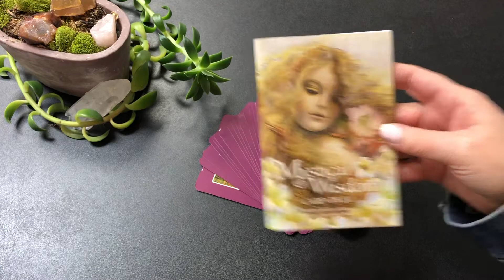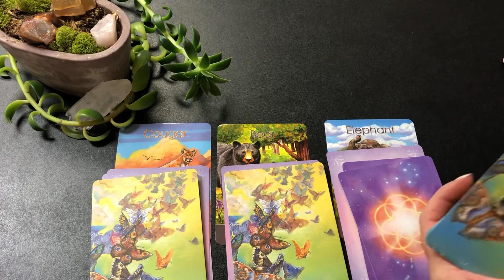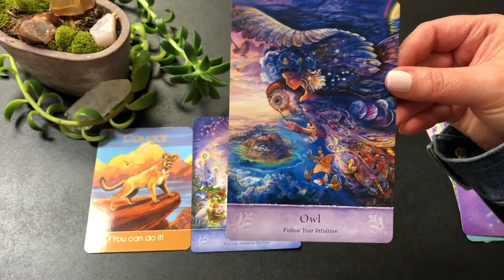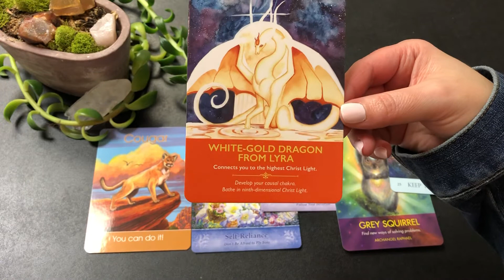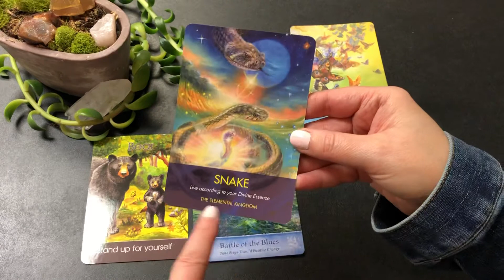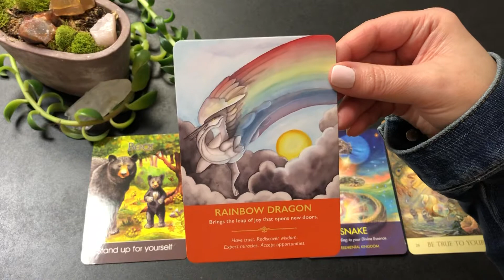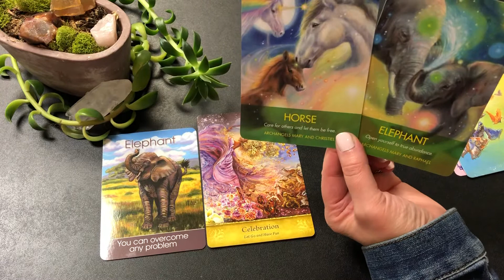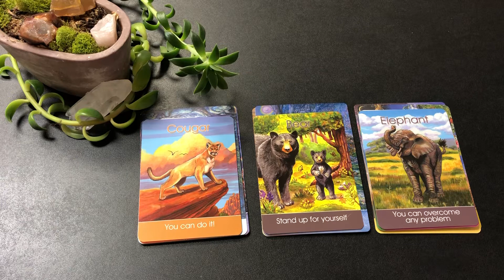💛Pick A Pile💛: Messages from the Animal and Elemental Kingdoms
TimeStamps:
PILE 1 - COUGAR: 10:00
PILE 2 - BEAR: 23:40
PILE 3 - ELEPHANT: 38:00

DECKS USED:
Children's Spirit Animal Cards
Mystical Wisdom Card Deck
Archangel Animal Oracle Cards
Nature's Whispers Oracle Cards
Dragon Oracle Cards

*Please Note:
The links listed above, for the products used in this video, are affiliate links with amazon.com.  I will receive a small advertising fee each time there's a purchase made from the links. Thank you in advance for supporting the growth of my channel.

ABOUT ME🥰: Gladys Ellen --- Spiritual & Faith Advisor / Intuitive Life Coach / Gifted Medium / Holistic Healer / Guided by Angels
Sun, Moon, Rising & Mercury in Cancer ♋️ 🦀😅; Venus in Gemini ♊️ .

YouTube Readings are general and Timeless, watch any time. Energy into the readings are intended for the EarthAngel Collective (Caregivers, Healers, Lightworkers, HSP, Empaths or anyone guided to watch).  Take only the messages that resonate with you. For a recorded, private session with more personal insight, book online anytime

In accordance with the law in several countries I must state that all Oracle Card Readings given here are for entertainment purposes only, and no guarantee can be given as to the accuracy of a reading. The user is responsible for his/her own life choices and decisions. If you require advice of any kind you should seek a suitable licensed professional.  Always follow your own intuition and guidance.